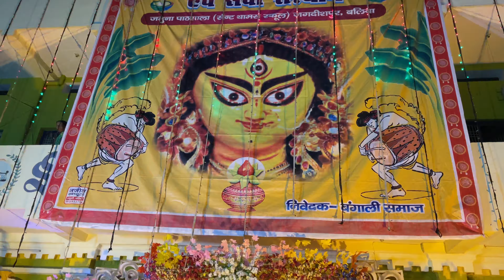Durga Puja Pandal Ballia || बलिया का सबसे Best पंडाल || Ashish Dubey Vlogs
Fair use is a permitted by copyright statute that might otherwise be infringing, Non-profit, educational or personal use tips the balance in favor of fair use अगर आप सभी लोगों को मेरा Video अच्छा लगे तो Please Subscribe करें🙏🙏❤️

Facebook~ Ashish Dubey Mejar

rasra durga puja
rasra durga puja pandal
rasra durga puja di competition
rasra durga puja 2021
rasra durga puja dj
rasra durga puja status
durga puja rasra
durga puja rasta
rasra durga puja dj competition
rasra durga puja di
rasra durga puja
rasra ka durga puja
rasra
ballia durga puja pandal 2021
ballia durga puja
rasra ka mela
rasra ka mela 2021
rasra ka durga puja 2021
rasra mela 2021
kolkata durga puja 2021
bihiya durga puja 2021
rasra durga puja dj competition 2021
ballia durga puja 2021
ballia durga puja pandal
durga puja song
rasra ballia durga puja
rasra mela
durga puja rasra
rasra
rasra live
ballia ka durga puja 2021
ballia durga puja status
bihiya durga puja
ballia
belthara road durga puja
durga puja status
roti durga puja 2021
belthara road durga puja 2021
durga puja ballia
rasa durga puja pandal
rasa durga puja visarjan
rasa ke durga puja
ballia ka durga puja
durga puja
kolkata durga pandal 2021
rasa durga puja live
baliya durga puja
durga puja ballia 2021
durga puja di song
durga puja ka status
durga puja pandal
durga puja
rasa mela live
ballia durga pandal 2021
ballia durga puja 2021 status
bisarjan durga puja 2021
durga puja 2021
durga puja ka song
durga puja song 2021
lali lali hothwa se chuye ras lal
new durga puja song 2021
pandal
saraswati puja pandal
up ka durga puja
bada jhula
bada hula video
bada jhula banane ka tarika
bada hula comedy
bada hula kaise banate hain
bada hula kaise banaen
bada ¡hula kaise banta hai
bada hula wala
bada jula mela
bada jula dikhaiye
balliamela
ballia